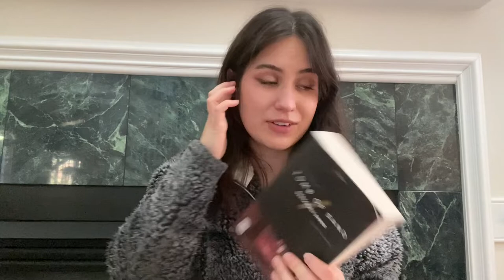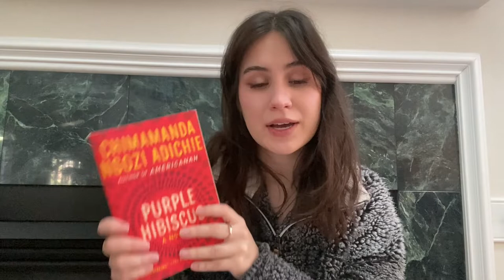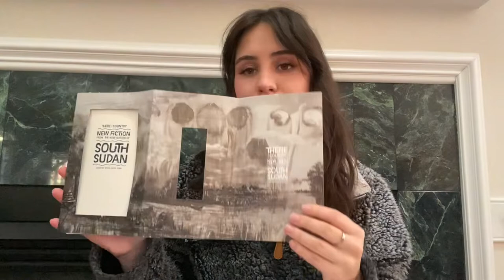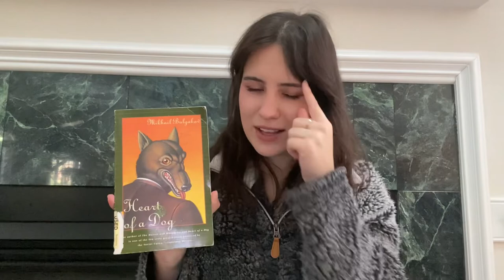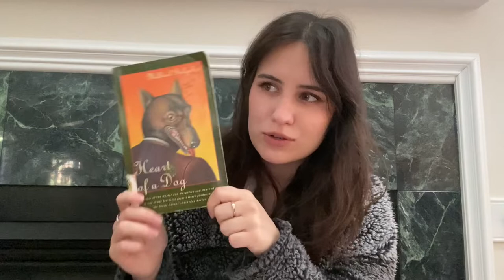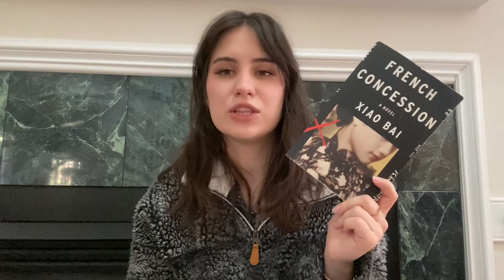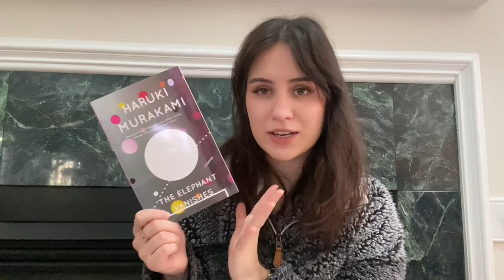End of Year TBR • Dead Lizard Reads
Books Mentioned:
Rest Is Resistance: A Manifesto, Tricia Hersey
Journey to the Center of the Earth, Jules Verne
Tomb of Sand, Geetanjali Shree
Purple Hibiscus, Chimamanda Ngozi Adichie
There Is a Country: New Fiction from the New Nation of South Sudan, edited by Nyuol Lueth Tong (I could only find on Amazon)
Heart of a Dog, Mikhail Bulgakov
French Concession, Xiao Bai
The Elephant Vanishes, Haruki Murakami
The Mouse that Roared, Leonard Wibberley
Snow Child, Eowyn Ivey
The Plague, Albert Camus
War and Peace, Leo Tolstoy

Currently reading:
In Order to Live, A North Korean Girl’s Journey to Freedom, Yeonmi Park